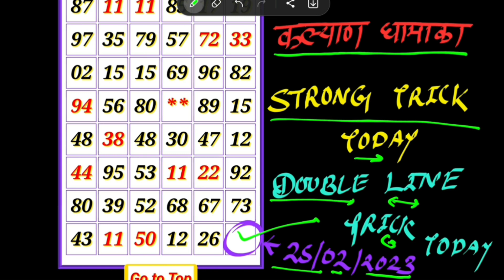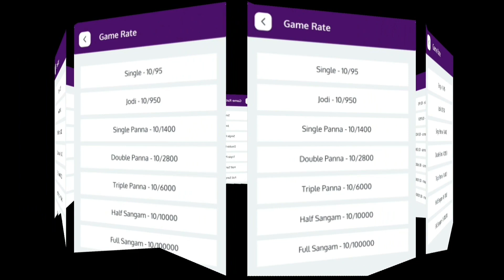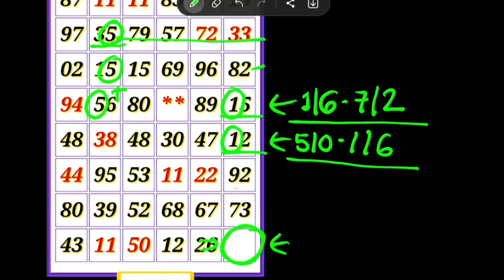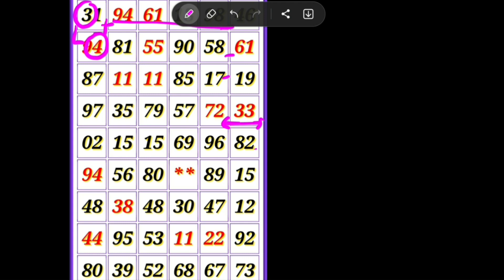कल्याण शनिवार ओपन 25-02-2023 || OPEN trick today FIX || satta matka kalyan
KALYAN MATKA TODAY 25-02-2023 satta matka kalyan result | Saturday SINGLE SHOOT JODI PANA KALYAN

matkatrick today
Fridabaad trick
Gail trick
Disavar trick
Dilli trick
Faridabaad matka
Gail matka
Disavar matka
Dilli matka